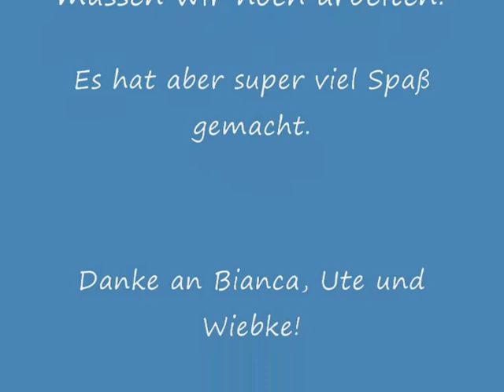HaileyProbeBeginner.wmv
Papillon Hailey training for her first Obedience Competition.
Sorry for the music, mine was deactivated so I had to choose AudioSwap :( .